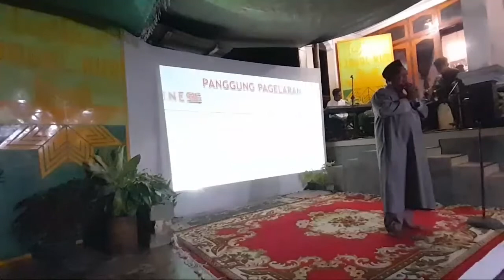Tausiyah Maulid Nabi Ust. Iqbal Peringatan Maulid Nabi Muhammad SAW 2022 Pagelaran Laskar Jabal Nur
Panggung Pagelaran Sanggar Seni & Kreatifitas Laskar Jabal Nur Memperingati Maulid Nabi Muhammad SAW 2022 Dengan Tema " Lahir cinta bak bulan purnama sebagai penutup teladan mulia", Dialah Rasulullah SAW".

Tausiyah Ustadz Iqbal